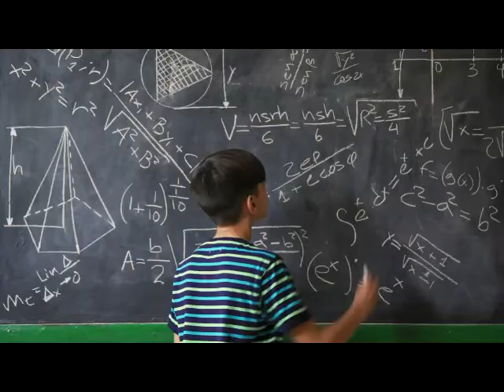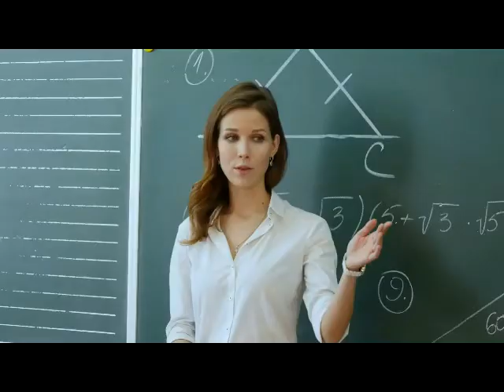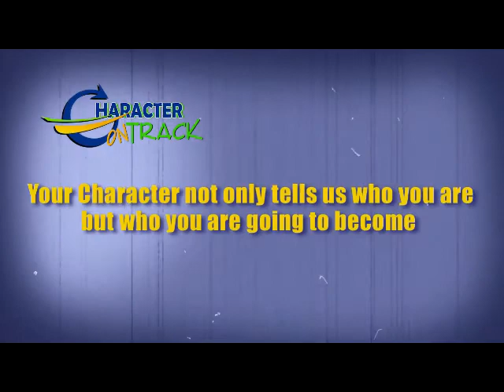Garretson High School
The Champions on Track from Garretson talk about the Courage it takes to have Good Character.